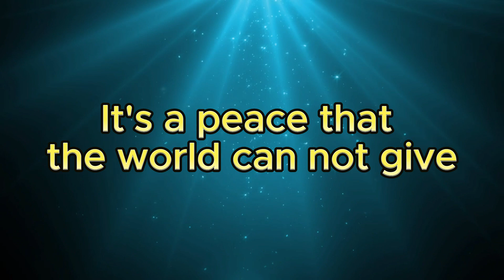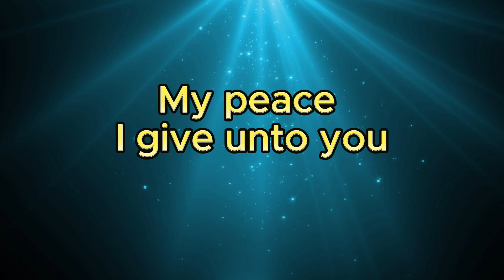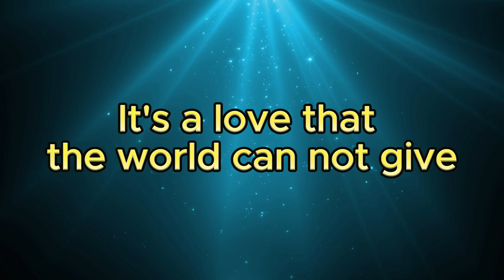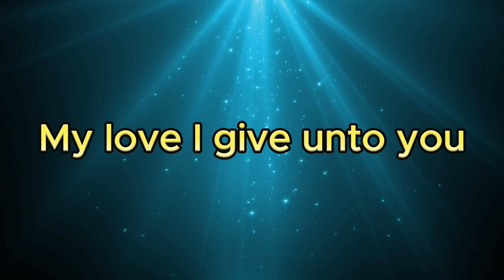MY PEACE (I give unto you) by Maranatha! Music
To all music lovers, this is for you. Keep yourself calm and cool.

74,485 views premiered Nov 16, 2017